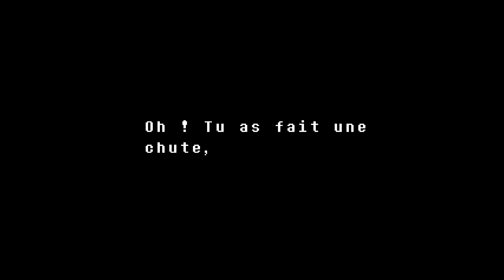Let's Play UNDERTALE FR #8 - Souvenir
8e épisode après une pause d'une semaine !
On continue les Chutes/Waterfall toujours poursuivis par Undyne avec plein d'infos sur le monde de jeu au passage et des personnages bien allumés !